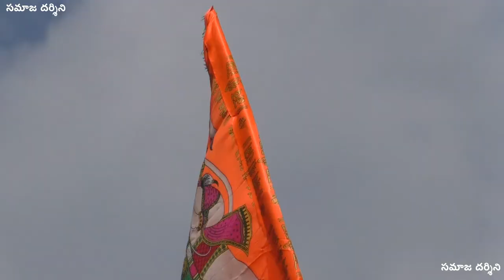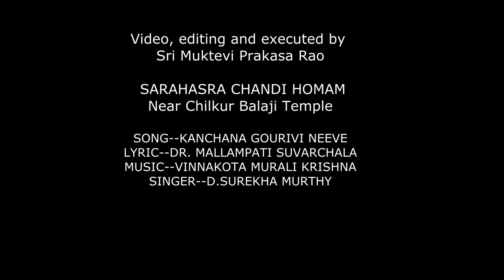సహస్ర చండీ హోమ పూర్ణాహుతి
చిలుకూరు బాలాజీ మందిర సమీపంలో
సహస్ర చండీ హోమం

కాంచన గౌరివి నీవె
రచన: డా. మల్లంపటి సువర్చల
సంగీతం: శ్రీ విన్నకోట మురళీకృష్ణ
గానం: శ్రీమతి డి.సురేఖ మూర్తి